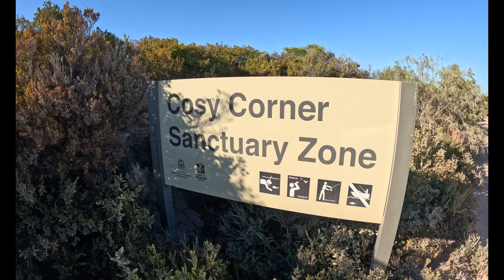HOOKED DOWNUNDER: EPIC SALMON FISHING IN SOUTH WESTERN AUSTRALIA.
Fishing Cosy Corner Hamelin Bay WA over the 2024 Easter long weekend. Salmon showed up everywhere along the coast this year and everyone was getting their share. I recorder some great aerial shots of salmon schools with the drone and had a blast catching Salmon on lure close to shore.
Thanks to Ben @northernaddicts8590  for the drone tips.